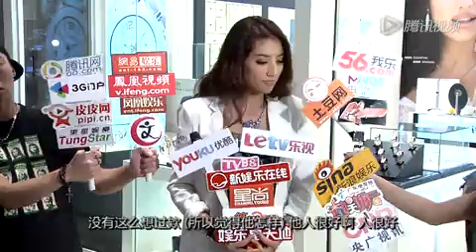吴克群绯闻女友否认小三传闻 人间胸器大战退选港姐